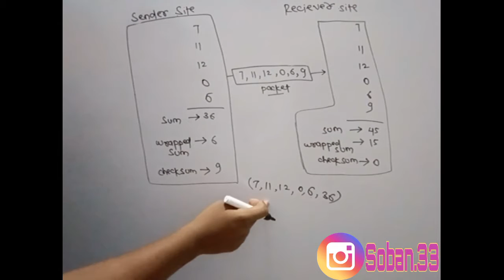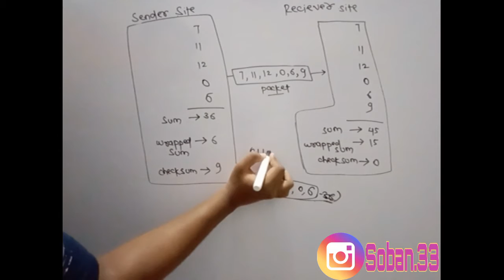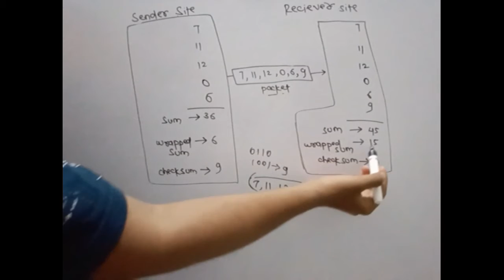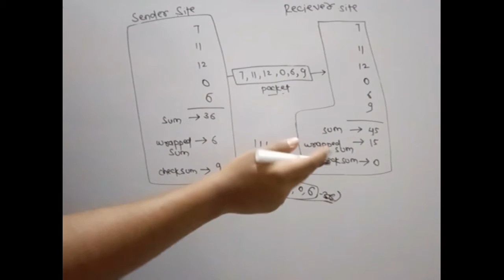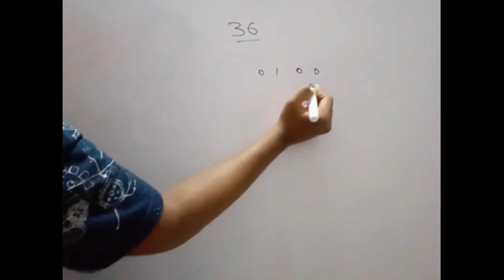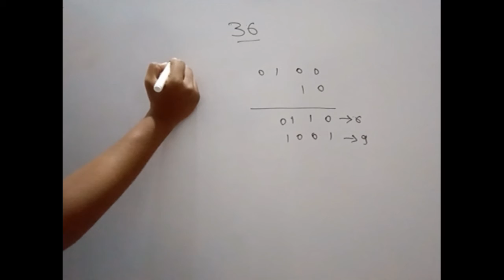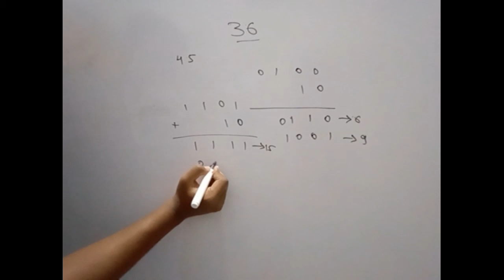checksum method | error detection